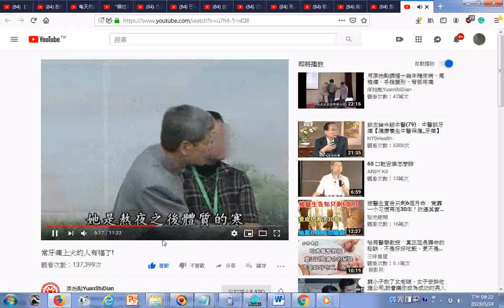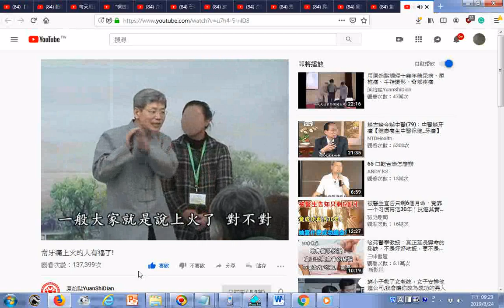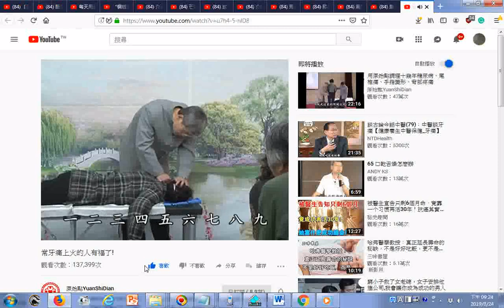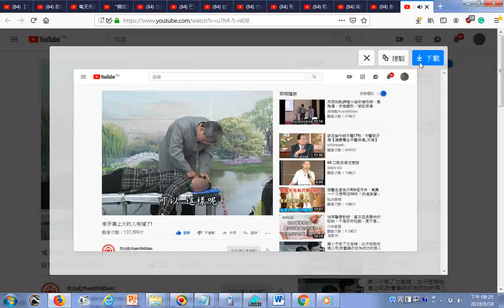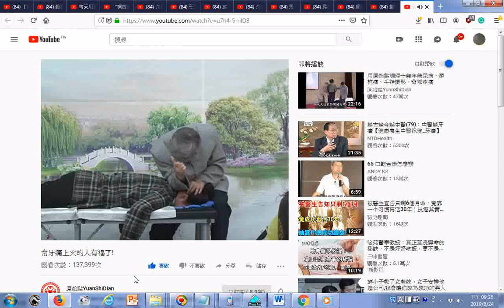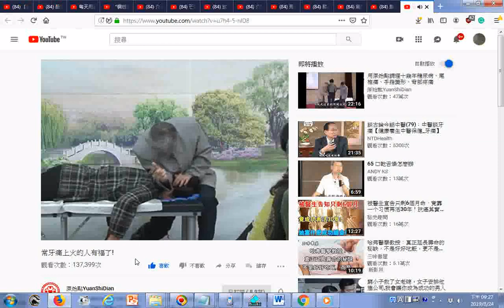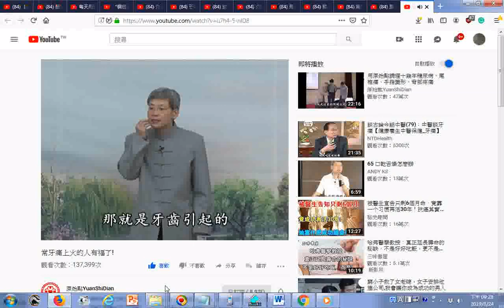上班一天站十多小時，下班還有家務勞累不能早點休息積勞成疾太寒體質傷筋傷到腰子筋引發齒包牙齒疼痛脖子僵硬中醫說是水火不濟腎心不交